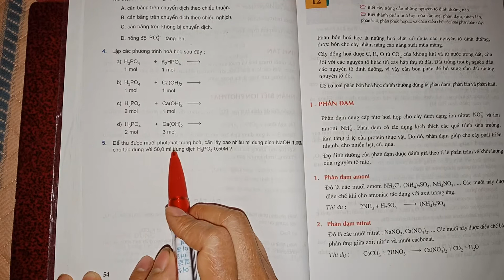Giải bài 5 trang 54 SGK Hóa học 11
Để thu được muối photphat trung hòa, cần lấy bao nhiêu ml dung dich NaOH 1,00 M cho tác dụng với 50,0 ml dung dịch H3PO4 0,50 M ? .